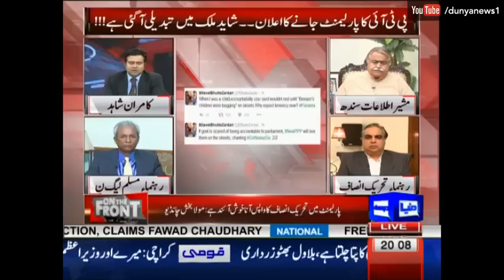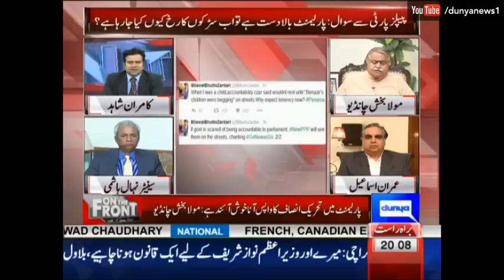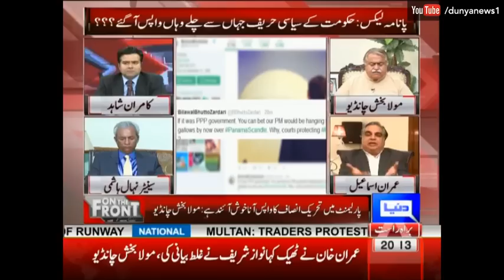What is Bilawal Thinking? On The Front - 13 December 2016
/subscription_center?add_user=dunyanews1